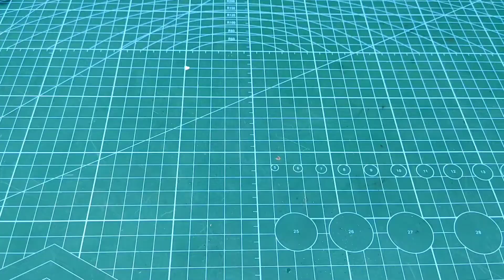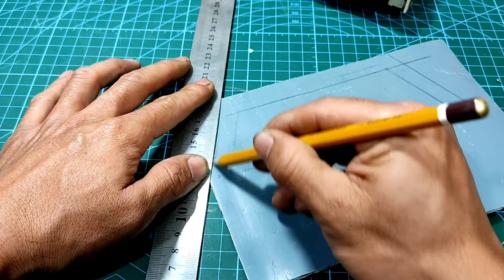How To Make Rechargeable Disc Sander At Home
Hello friends!
Welcome to the channel HT CHANNEL.
Today I will guide you to make a mini grinder from a discarded computer hard drive using a rechargeable 3s battery at home.